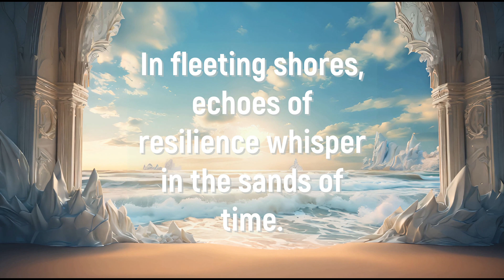Escape to Sandcastle Beach: Ambient Beach Soundscape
Step into a world where the rhythmic waves meet the delicate sands in the video "Relaxing Sandcastle Beach." With a soundtrack that seamlessly blends suspenseful orchestral elements, classical nuances, and a cinematic score, the music, composed by Cody Kurtz Martin, takes you on an inspiring journey. The orchestral arrangement, enriched by ambient tones, strings, and big drums, builds an epic musical landscape. At a soothing 100 BPM, the composition creates a calming yet suspenseful atmosphere, making it an ideal background music for studying or moments of relaxation. As you watch the sandcastle building unfold on the beach, the music becomes the heartbeat of the scene, guiding the viewer through the creative process with a touch of grandeur. Whether you seek inspiration, a calming ambiance, or the perfect backdrop for focused study, "Relaxing Sandcastle Beach" delivers a symphony of sounds that captivates the senses and enhances the beauty of the coastal setting.

ambient tones. horns. strings. drums. big drums. classical. modern orchestral. soundtrack. cinematic. score. suspenseful. inspiring. building. epic. midnight. cody kurz martin. A medium energy classical song that is best described as inspiring and suspenseful. Drums and big drums are the primary instruments in the track. 100BPM D Minor

Discover your ideal beach and sandcastle style with this fun personality quiz inspired by the Sandcastle music video!

1. How would you describe your ideal vacation day?
   A. Exploring a vibrant city
   B. Relaxing on a secluded beach
   C. Engaging in adventurous activities

2. What's your preferred beach activity?
   A. Beach volleyball
   B. Reading a book under a beach umbrella
   C. Snorkeling and exploring marine life

3. Choose a beach snack:
   A. Fresh fruit salad
   B. Tropical smoothie
   C. Grilled seafood

4. What type of music enhances your beach experience?
   A. Upbeat and energetic tunes
   B. Calming and acoustic melodies
   C. Reggae and island-inspired beats

5. Select a sandcastle design that resonates with you:
   A. Intricate and detailed architecture
   B. A simple, classic castle with towers
   C. A sand sculpture of your favorite marine creature

6. What's your attitude towards the ebb and flow of the ocean waves?
   A. I love riding the waves and being active
   B. I enjoy the gentle rhythm from a distance
   C. I find it fascinating and love exploring tide pools

Now, let's match your answers!

 Mostly A's: Your ideal beach is lively and filled with energy, matched with an intricate sandcastle featuring architectural wonders.

-Mostly B's: You prefer a serene and peaceful beach, accompanied by a classic sandcastle design with towers and timeless beauty.

-Mostly C's: Your ideal beach is adventurous and dynamic, complemented by a sand sculpture of your favorite marine creature, capturing the spirit of the ocean.

Enjoy your virtual journey to the ideal beach and sandcastle that matches your unique personality!

1. Tallest Sandcastle:
   The tallest sandcastle on record stands at an impressive 37.21 feet (11.36 meters), built by Ed Jarrett in 2011.

2. Sandcastle Festivals:
   Annual sandcastle festivals showcase stunning sculptures created by professionals and enthusiasts, highlighting the artistry of sand sculpting.

3. Tools of the Trade:
   Sand sculptors use specialized tools like shovels, buckets, and carving tools to craft intricate designs, turning a beach into a canvas.

4. Sand Quality Matters:
   Fine-grained sand with high silt and clay content is ideal for building sturdy sandcastles, holding water well for better sculpting.

5. Temporary Art:
   Sandcastles, though intricate, are temporary art forms, often washed away by tides or weather conditions.

6. World Sand Sculpting Championships:
   The World Sand Sculpting Championships draw top artists worldwide to showcase their skills, creating breathtaking sculptures.

7. Team Building Tradition:
   Sandcastle building serves as a popular team-building activity, fostering creativity and collaboration among participants.

8. Sandcastle Emoji:
   The sandcastle emoji, introduced in 2017, allows users to express beach and summer vibes in digital communication.

9. Sand Sculpting Traditions:
   Various cultures worldwide, like some Hindu traditions, incorporate sand sculptures, such as intricate sand mandalas.

10. Environmental Considerations:
    Some sand sculptors promote eco-friendly techniques, using biodegradable glue to minimize environmental impact and respect natural surroundings.

LYRyCA.com